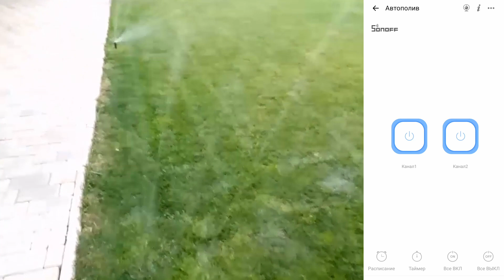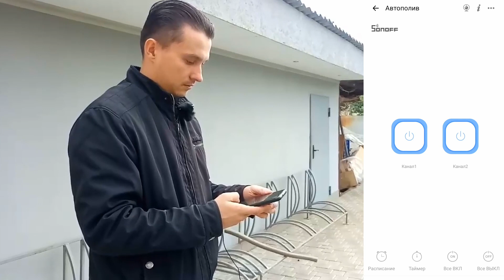БЮДЖЕТНЫЙ КОНТРОЛЛЕР для АВТОПОЛИВА ГАЗОНА с помощью SONOFF DUAL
В этом видео я расскажу о том, как сделать автополив газона своими руками без больших финансовых затрат. Бюджетный контроллер на основе Wi-fi реле Sonoff Dual с возможностью удаленного управления - отличный помощник для реализации автополива.